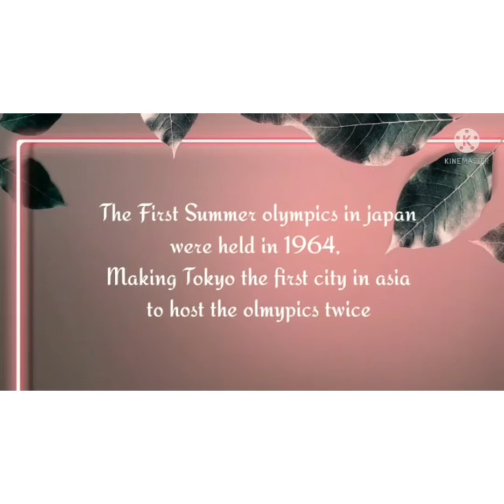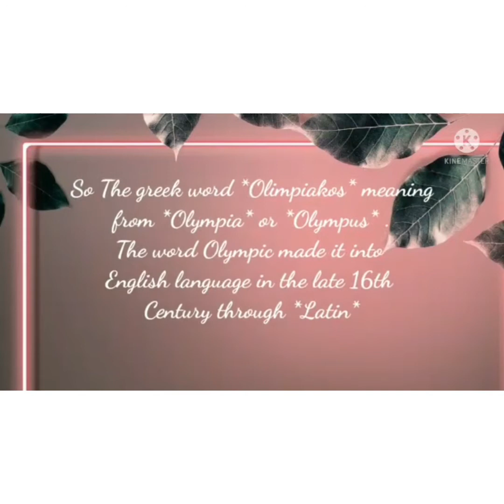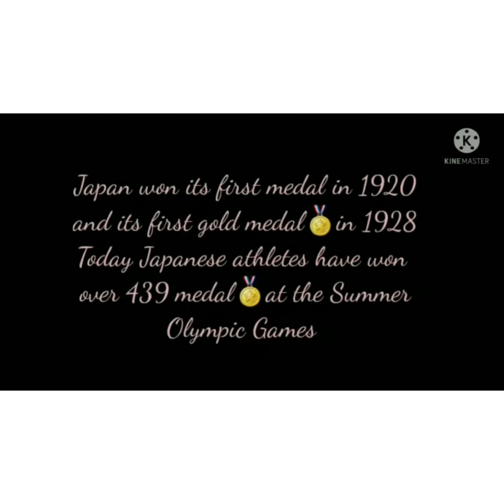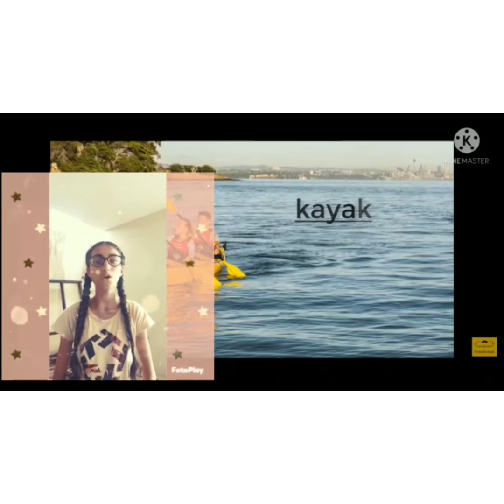Presentation and posters on Tokyo olympics